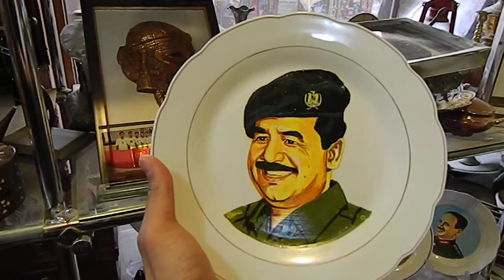hassan paint in Erbil